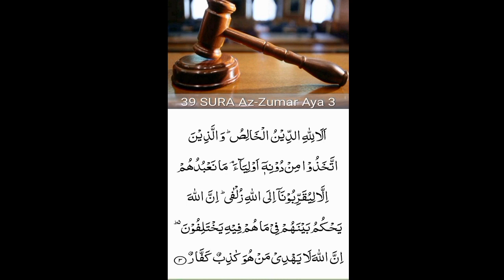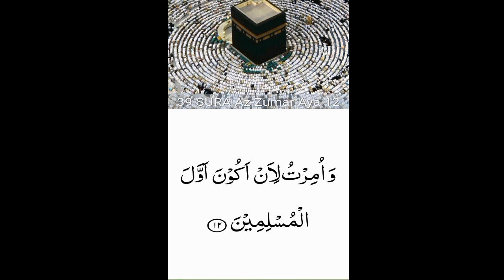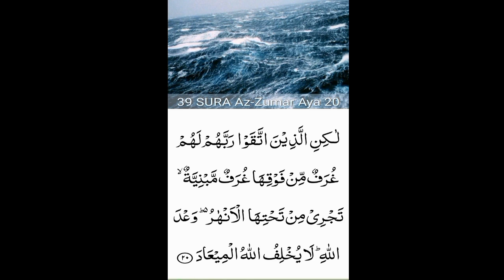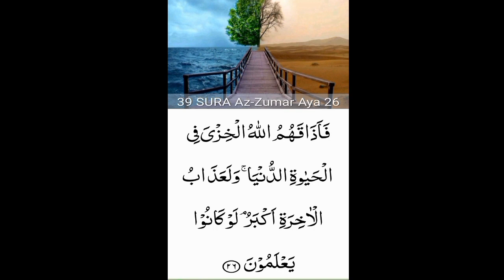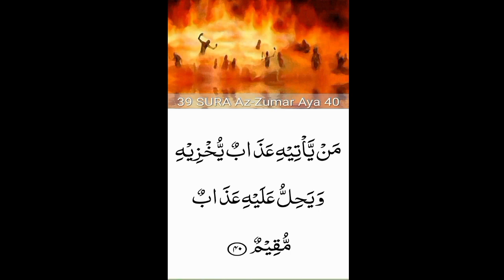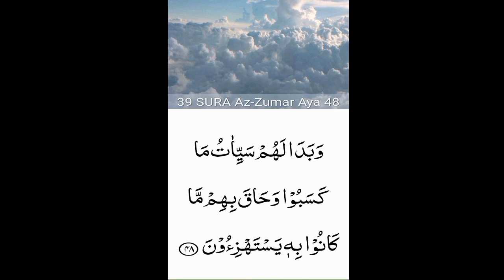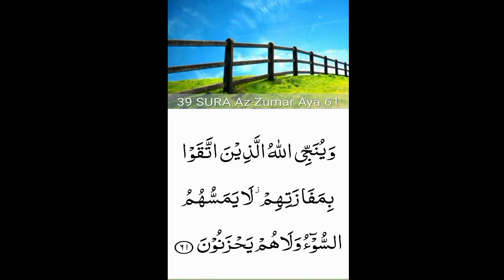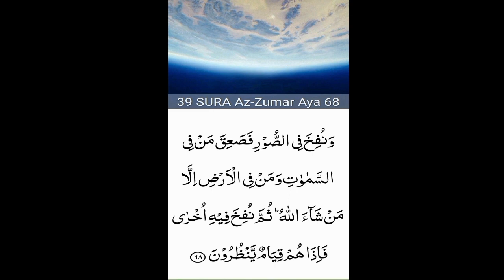39. Surah Az_Zumar (the Groups)beautiful recitation| peace